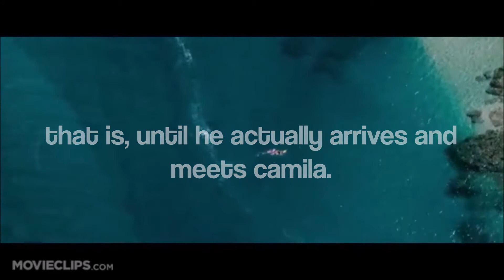Hotel of Orchids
Trailer for Hotel of Orchids
Made by Andrea B/ Alchemists @ Wattpad

I own none of the following videos or soundtracks; copyright fully goes it owner.

Soundtrack: Rhythm of Love by Plain White T's
Video clips: "The Lifeguard" Trailer, "3 Metros Sobre el Cielo" Trailer, "Soul Surfer" Trailer